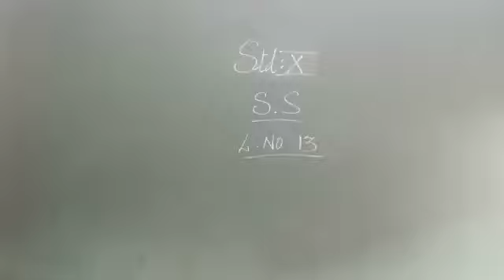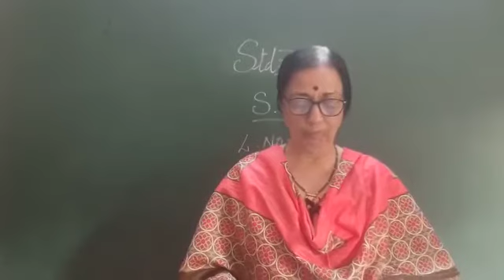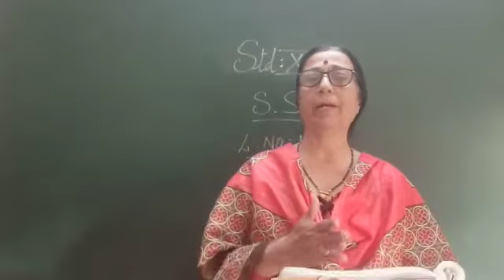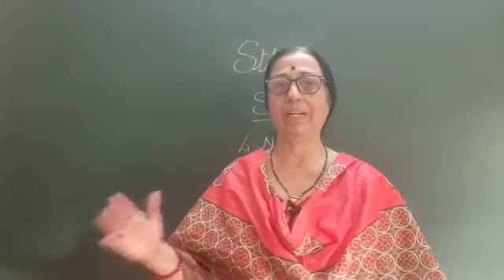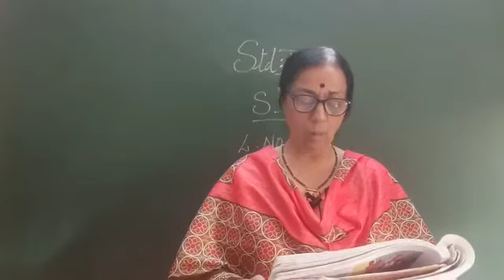std 10 S S Lesson 13